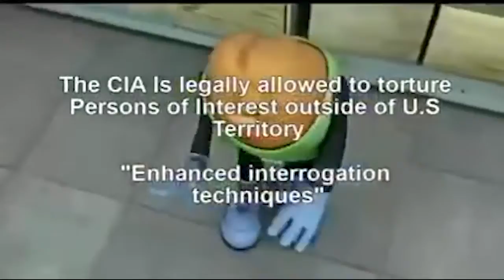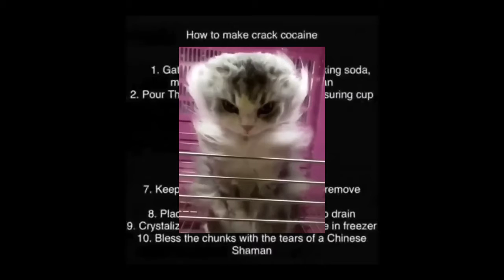KrippAnus - Fortnite Miser (feat. the crewmiser)